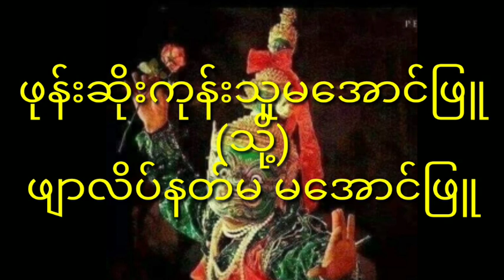ဖျာလိပ်နတ်မ( သို့)ဘီလူးမ မအောင်ဖြူ